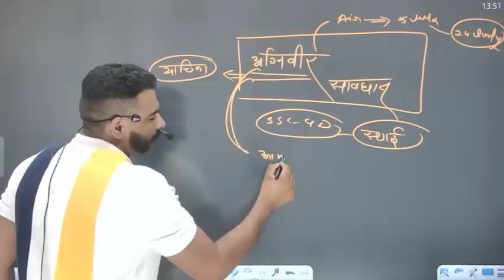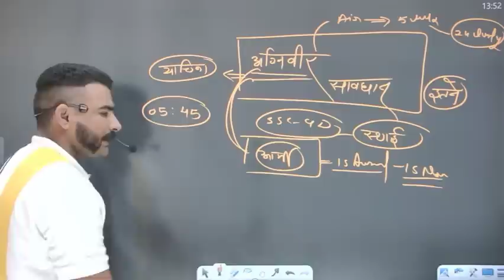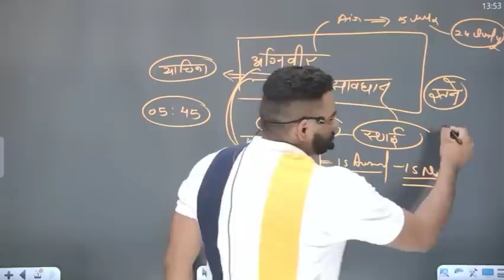अग्निवीर हो जाओ सावधान 🔴 बहुत बच्चे यही गलती कर रहे है